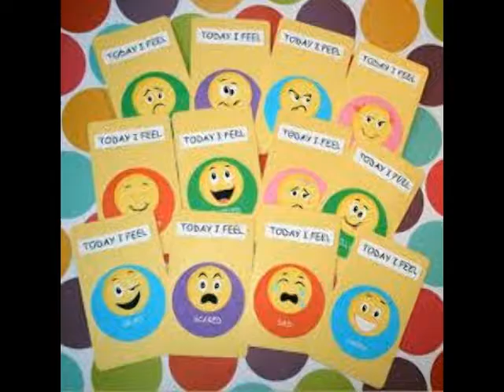FEELINGS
make happy